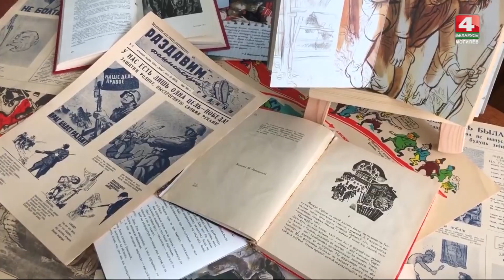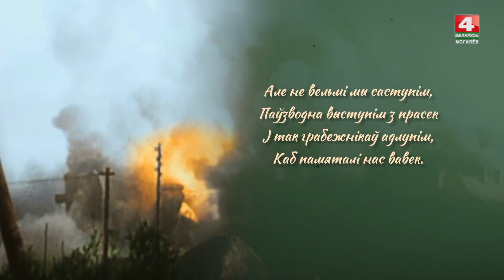Он отвечал за выпуск газеты «Раздавім фашысцкую гадзіну» / Анатоль Астрейко / ЖЫВЫЯ РАДКІ ПРА ВАЙНУ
І днём і ўночы ў нас трывога.
Як заяц, ляжаш пад кустом,
А тут патрэбна ўстаць на ногі,
Бо нельга забаўляцца сном.

Ужо навокал страляніна,
Палез фашыст ці паліцай
У партызанскія мясціны,
Па наш сялянскі ураджай.

Это отрывок из стихотворения «Трывога» белорусского писателя Анатолия Астрейко. Он во времена Великой Отечественной войны был ответственным секретарем сатирической газеты-плаката «Раздавім фашысцкую гадзіну». Его дважды направляли на занятую фашистами территорию Беларуси. Поэт находился в Слуцком районе в партизанской бригаде имени Чкалова.